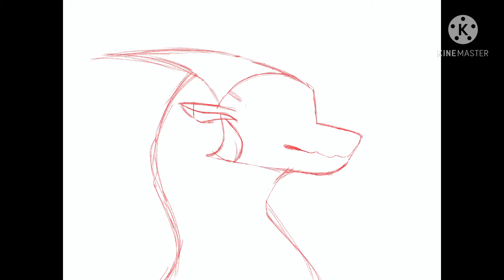Speedpaint dump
GUYS I’M SO SORRY FOR NOT BEING ACTIVE FHFHRNF
I’ve had stupid artblock, by art teacher is kinda a dick (he’s forcing me to draw something that crushes my mental state and all that lovely stuff) and motivation is just out the window.

I edited this and drew the first drawing at school and I’m STILL AT SCHOOL (as of posting this) so no description rn.

Song is Tag, You’re It (it’s gonna get copyrighted so if you wanna listen to it search it up on spotify or click the copyright thing)